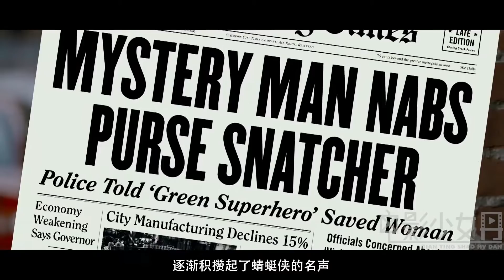小伙被变种蜻蜓咬了一口，手指长出倒刺绒毛，还获得惊人超能力！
超级英雄